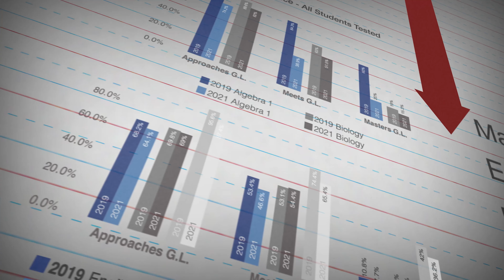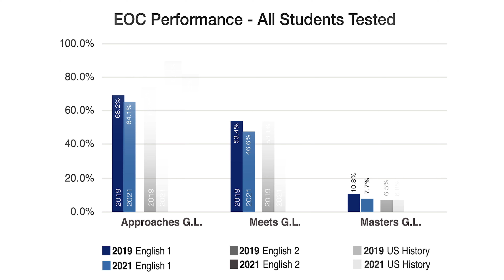2021 YISD CONVOCATION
Superintendent, Dr. Xavier De La Torre welcomed back teachers and staff recapping the challenges of the past year, thanking them for their incredible work, while celebrating all THEDISTRICT was able to accomplish.